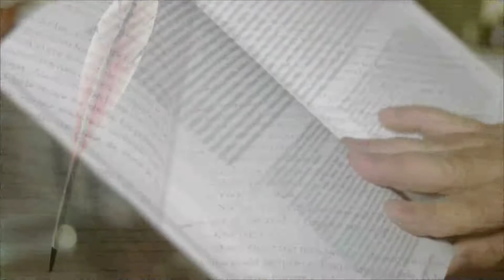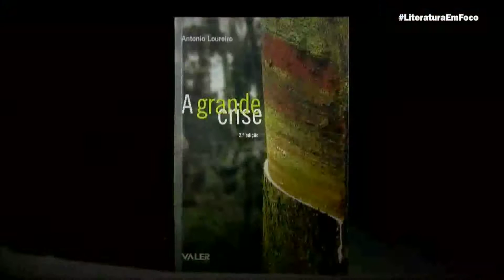Literatura em Foco | Antonio Loureiro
Programa Literatura em Foco com o escritor Antonio Loureiro. Ele fala de sua obra: A grande crise.